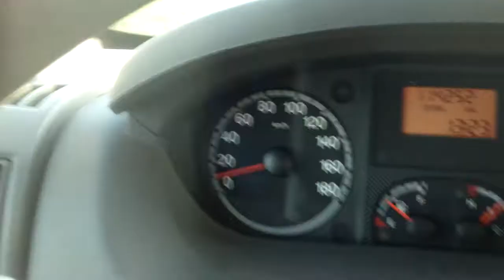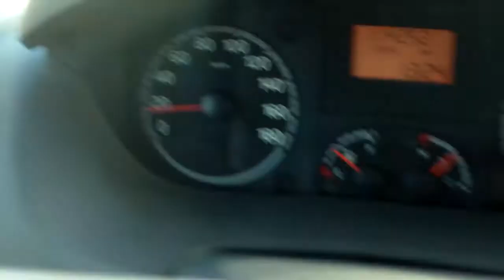Farmer cleans up his road muck....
It your tractor or heavy equipment leaves a lot of mud and dirt on public roads the law says , you clean it up.